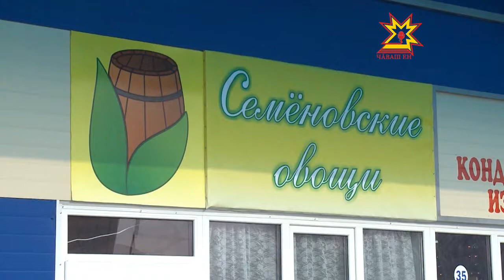Семенов фермерăн пахча-çимĕçĕ - чи тутли